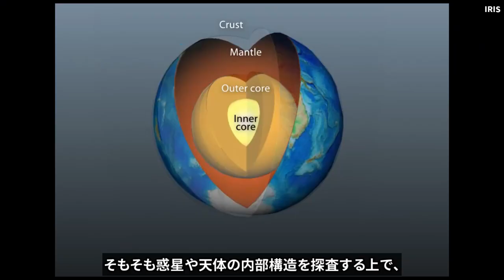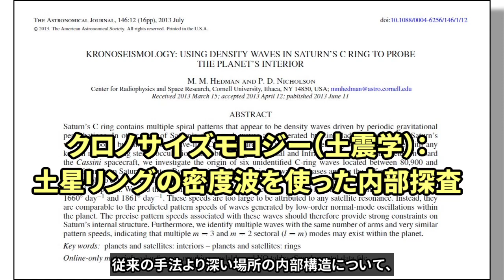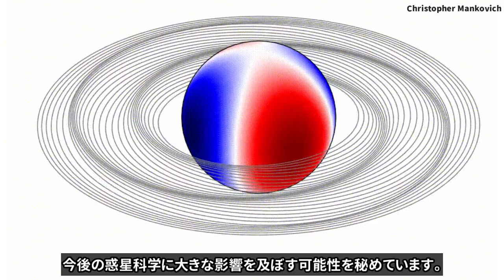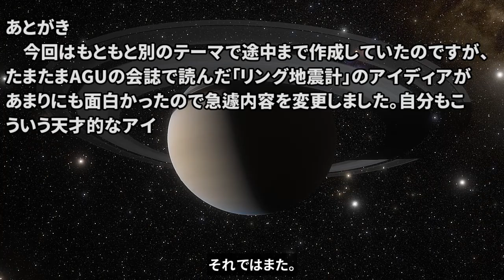土星のリングを地震計として使った惑星内部構造探査（クロノサイズモロジー、土震学）【論文紹介】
土星のリングを地震計として使うことで、惑星の内部構造を探査するという驚くべき研究が近年進められています。これによって、従来の手法では知ることができなかった巨大惑星の深い領域の構造が明らかにされつつあります。

(目次)
0:00 イントロ
0:13 地震波による内部構造探査
0:38 長年の仮説
1:09 カッシーニ探査機による観測
1:33 土震学の幕明け
2:06 今後の発展
3:14 あとがき

(参考文献)
Mankovich, C. (2020). Saturn’s rings as a seismograph to probe Saturn’s internal structures. AGU Advances, 1, e2019AV000142.

Stevenson, D. J. (1982a). Are Saturn's rings a seismograph for planetary inertial oscillations? EOS Transactions of the American Geophysical Union, 63, 1020.

Hedman, M. M., & Nicholson, P. D. (2013). Kronoseismology: Using density waves in Saturn's C ring to probe the planet's interior.
Astronomical Journal, 146(1), 12.

Fuller, J. (2014). Saturn ring seismology: Evidence for stable stratification in the deep interior of Saturn. Icarus, 242, 283–296.

【映像素材】
NASA/GSFC/JPL, IRIS, SpaceEngine

【字幕全文】
巨大なリングを持つガス惑星、土星。
そのリングを地震計として使うことで、
土星の内部構造を調べようという驚くべき研究が近年進められています。

そもそも惑星や天体の内部構造を探査する上で、
地震波の利用は欠かせません。
地球の場合、巨大地震が起こると全球規模で惑星が振動するので、
地震波の伝搬過程を逆解析することで、
内部構造が推定されてきました。

また同様に、太陽表面の振動を観測する日震学や、
恒星の振動を観測する星震学によって、
天体の内部構造が詳しく調べられてきました。

土星のリングを地震計として使えないかというアイディアは、
今からおよそ40年近く前の、1982年に初めて提案されました。
土星内部の振動が重力の揺らぎとして外側に伝搬していき、
リングを構成する氷粒子の軌道に影響を与えることが、
理論的に予測されたのです。

このアイディアが提唱された背景には、1980年と81年に、
NASAの探査機 ボイジャー1号と2号が土星をフライバイし、
リングを初めて詳細に観測したことがきっかけとなっています。

このアイディアは長らく理論的な仮説にすぎませんでしたが、
2004年から観測が始まった土星探査機 カッシーニの登場によって、
初めてリングの高精度な観測が行われたことで、転機を迎えます。

カッシーニ探査機によって、背景の明るい恒星の前を、
リングが通過する際のタイミングの揺らぎを撮像することで、
リングの微小な振動を計測することに成功したのです。

これらの観測の結果は2013年から論文として報告され始め、
従来の手法より深い場所の内部構造について、
驚くべき発見がありました。

まずこれまでの予想では、
土星の深い場所では激しい対流が起きていると考えられてきましたが、
実際にはそのような対流は起こっておらず、
内部は安定した成層構造になっていることが示唆されたのです。

また、二つ目は土星の自転速度が、
従来の見積もりよりもわずかに速いことがわかっただけでなく、
深さに応じて自転速度が異なることも示唆されたのです。

土星のリングを地震計として使うという研究はまだ発展途上ですが、
今後の惑星科学に大きな影響を及ぼす可能性を秘めています。

これまで巨大惑星の内部構造を調べるため、
惑星が探査機に与える重力摂動を計測する手法が、
一般的に使われてきました。
しかしこの手法では表面に近い、
地下の浅い部分の構造しか計測できませんでした。

これに対してリングを地震計として使う手法では、
惑星の深いところの振動を検出できるため、
従来の手法と相補的に使うことで、
深いところから浅いところまで、
惑星全体の内部構造を明らかにできる可能性があります。

さらに重要なことは、土星のリングで実証できたということは、
リングを持つ 他の惑星にも応用可能である点です。
土星ほど立派ではありませんが、
木星、天王星、海王星はいずれも薄いリングを持ちます。
こういった天体にも「リング地震計」を応用できるかもしれません。

クロノサイズモロジー、日本語で土震学とも訳される、
この新しい探査手法は、巨大惑星の成り立ちだけでなく、
原始太陽系の起源を解明する上で、
今後重要な手法となっていくでしょう。

それでは今回もご視聴頂き、ありがとうございました。
厳しい暑さが続きますが、皆さん 体調に気を付けてお過ごしください。